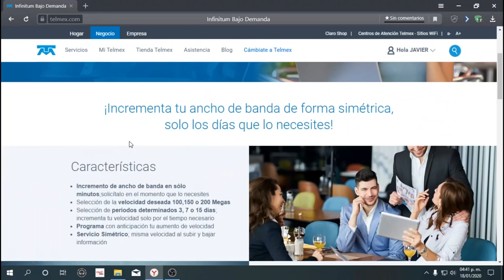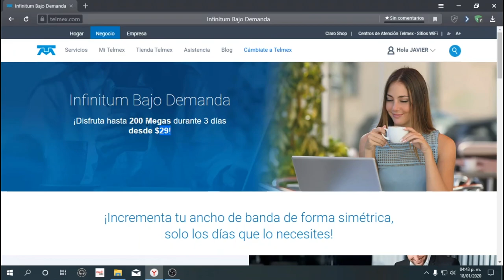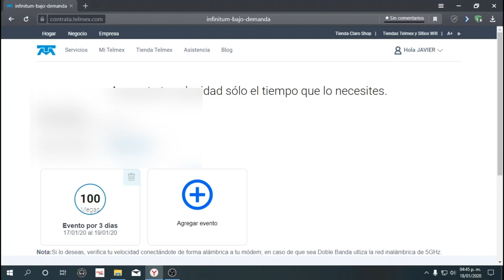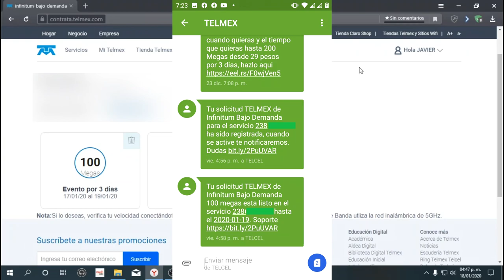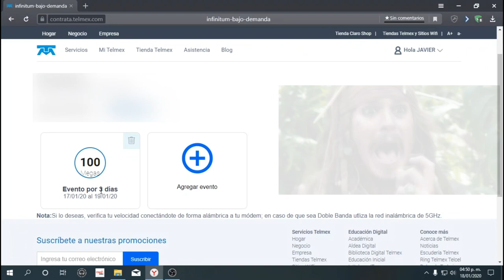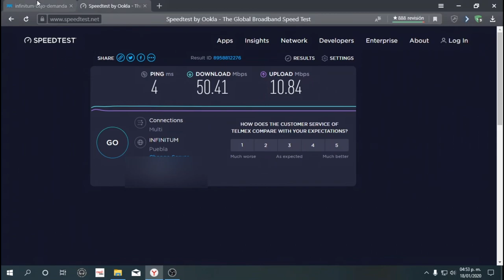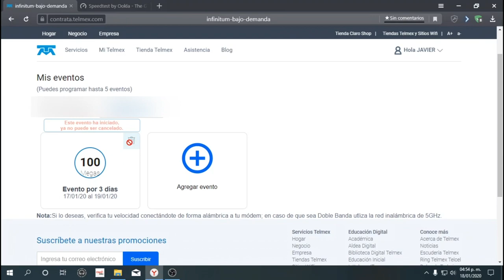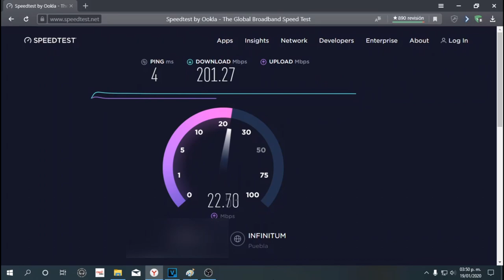200MB de velocidad de internet - Infinitum bajo demanda [2020]